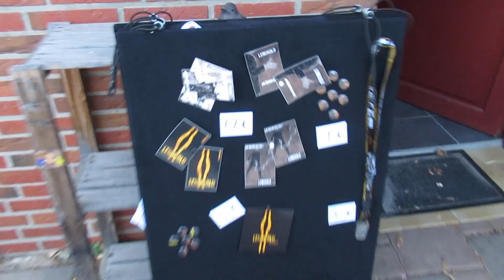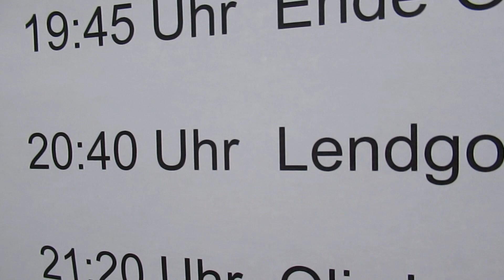Follow me for one day!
FREE Guitar eBook (Download starts instantly)

Hey guys,

I love to produce guitar lessons, tutorials, covers, and so much more for my YouTube Channels. But I am also the front singer and rock guitarist of the German rock band Lendgold.

Here in this video I show you what a day looks like. We had a massive time and so much fun 🙂

Take care!

Hannes

And for more guitar tutorials have a look here on my Premium Course for Beginner

Hannes